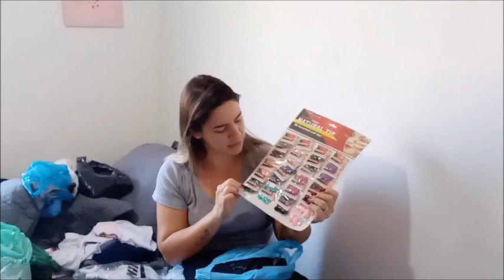COMPRAS DA 25 DE MARÇO E BRÁS • Camila Capelin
Hoje vim compartilhar com vocês as compras de roupas, acessórios e eletrônicos que fiz na região do Brás e da 25 de março.